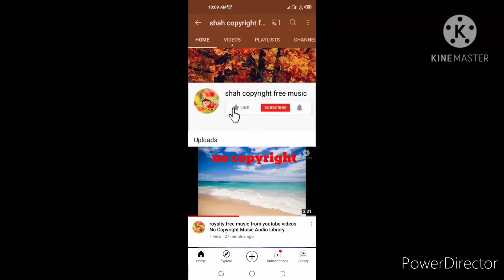audio library copyright free background music from youtube videos without copyright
best music Audio Library Free Copyright Music Audio Library Free Background Music From Youtube Vlog Videos Gaming Videos Best Sound best background music without copyright